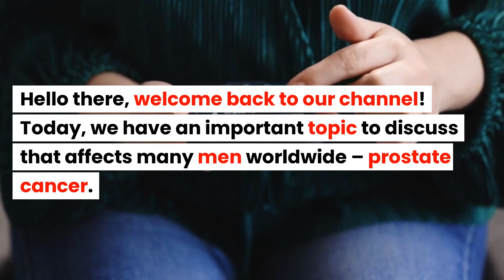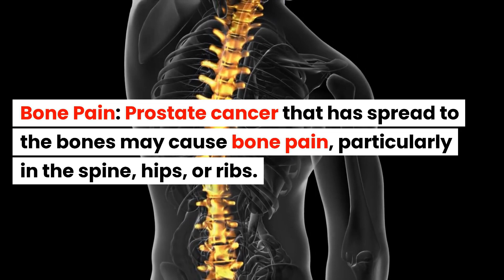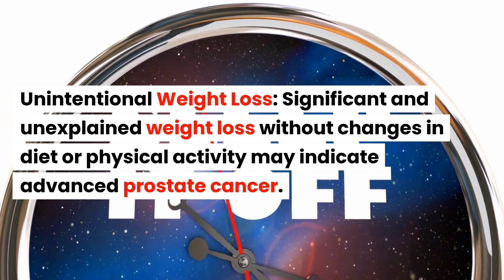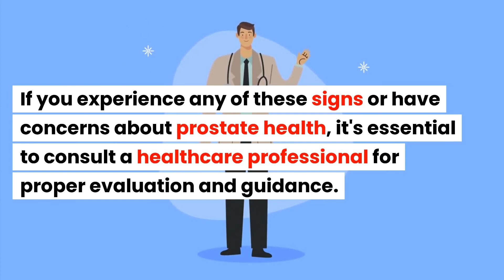Prostate Cancer Signs What You Need to Know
Prostate Cancer Signs What You Need to Know. Prostate cancer is a prevalent form of cancer among men, making it crucial to recognize the warning signs associated with this disease. In this article, we will discuss the common signs and symptoms of prostate cancer. Early detection can significantly improve treatment outcomes, so it's important to be aware of these indicators.